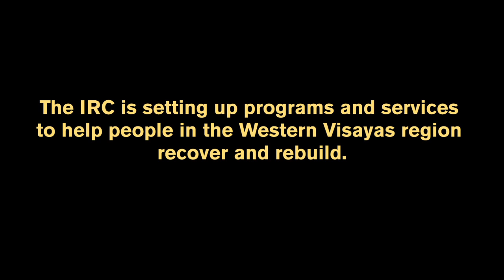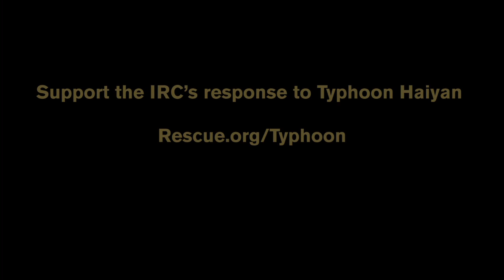Typhoon Haiyan response update: early December, 2013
The IRC is setting up programs and services to help people in the Western Visayas region of the Philippines recover and rebuild. Hear from Virgie del la Cruz, whose house was destroyed in the typhoon, as well as from IRC staff who are on the ground implementing relief and recovery programs.